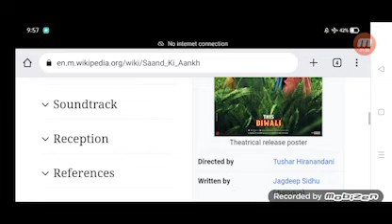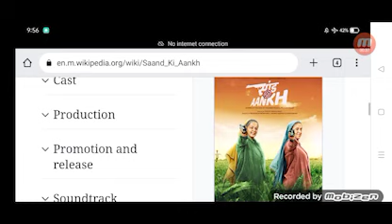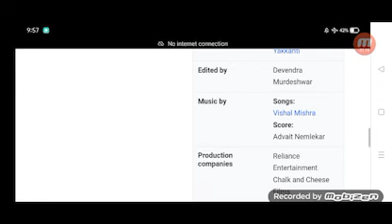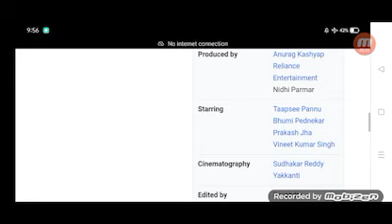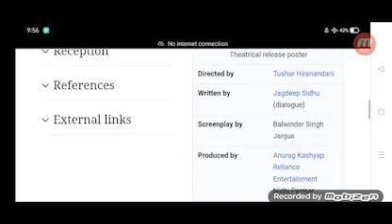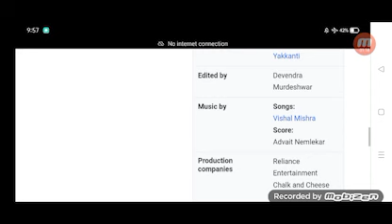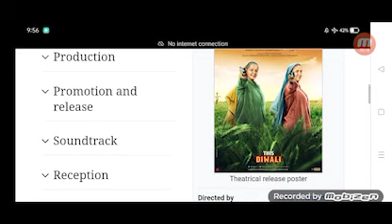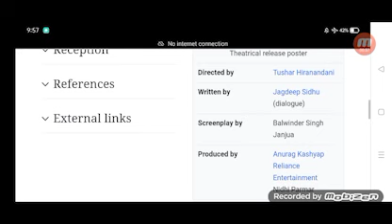Saand Ki Aankh Full Movie Fact in Hindi / Review and Story Explained / Bhumi Pednekar /Taapsee Pannu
In this video we will tell you about fact and review of movie Saand Ki Aankh.